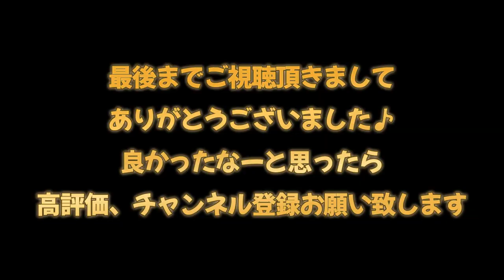【LUNA SEA中心コピーバンド】K,I,A,s ライブ 20241007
2024年10月7日に開催されたコピーバンドイベントPROMISEに参加させて頂いた時の映像

メンバー住んでる地域が異なり当日に全員で合わせたという中ではありましたが個々の頑張りにより楽しいLIVEとなりました。
このバンドの前にメドレーですが40曲ドラム叩いた後なので身体が温まりきってました

セットリスト※私はドラム叩いてます
jesus
dejavu
trueblue
iforyou
rosier
ドラムソロ
リズム隊セッション
GROLIA
GLOMOROUSSKY
陽のあたる坂道
wish